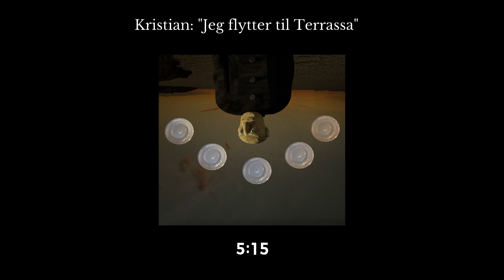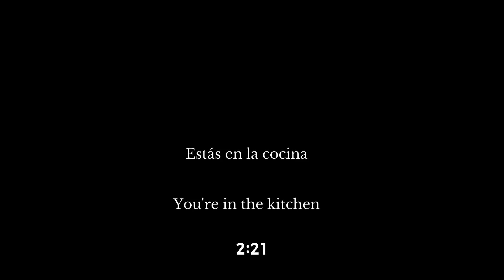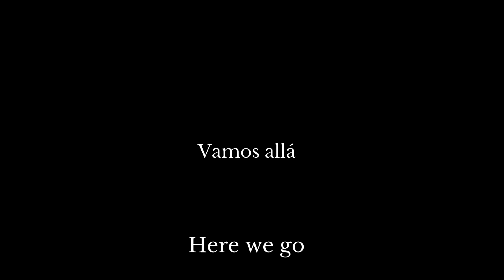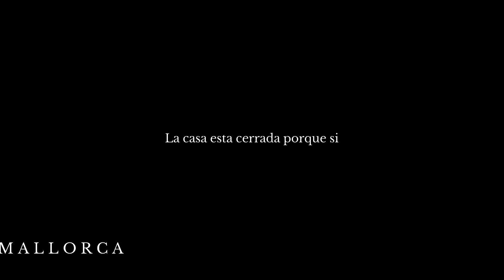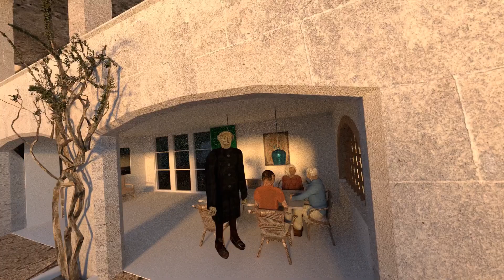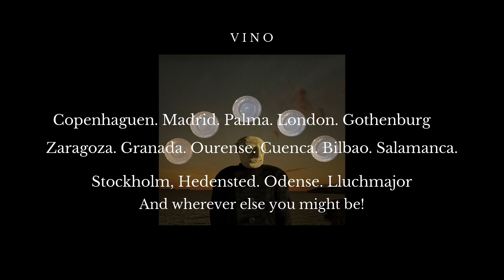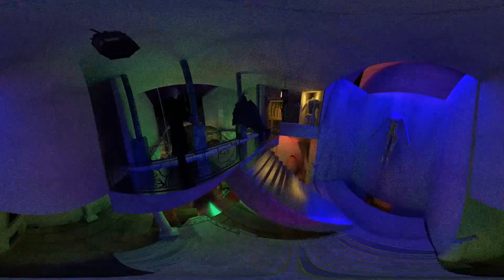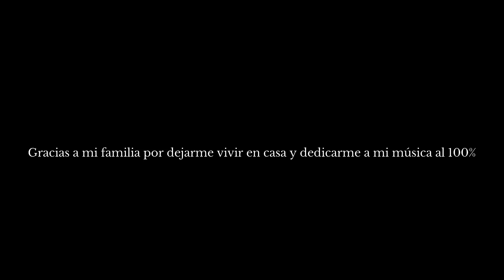Kristian Møller - Caldo (Album Premiere)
Thanks to everyone who joined the Premiere. I'm completely overwhelmed by your messages during the live stream. I've had a ton of fun and laughed out loud with my family because of some of your comments. Gracias a todos de corazón ❤️ The album is now on Spotify and all streaming platforms.

Credits:
Music written and produced by Kristian Møller.
Mixing and mastering by Kristian Møller.
Artwork and visuals by Kristian Møller.
Recorded in my home studio in Copenhaguen.